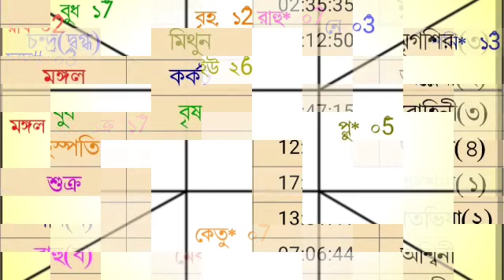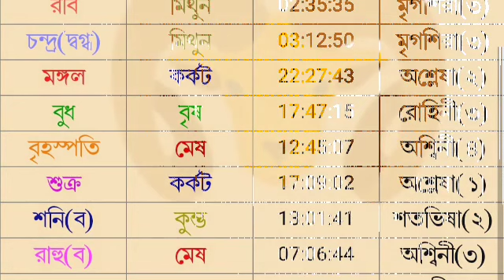আজকের রাশিফল 18 ই জুন রবিবার বারোটি রাশির রাশিফল দেয়া হলো।